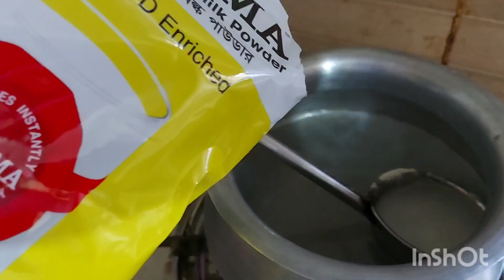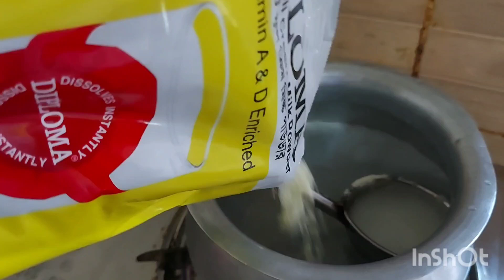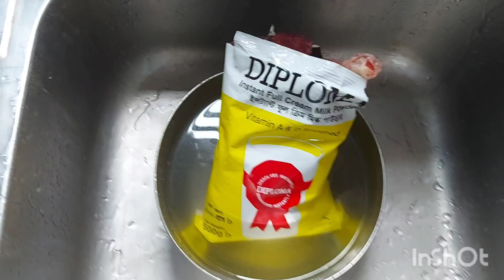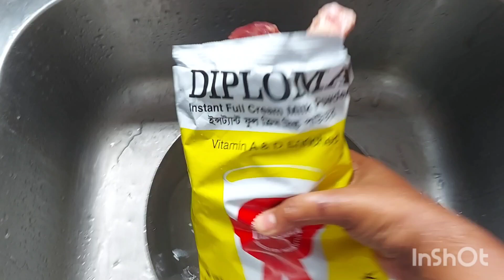কাজ করতে করতে গল্প করলাম।